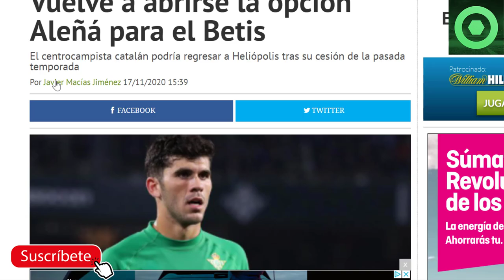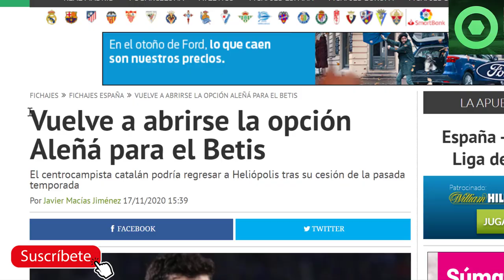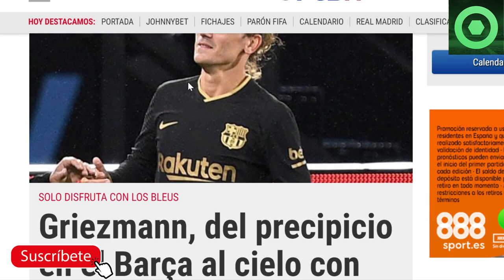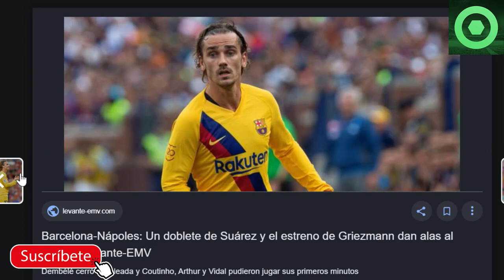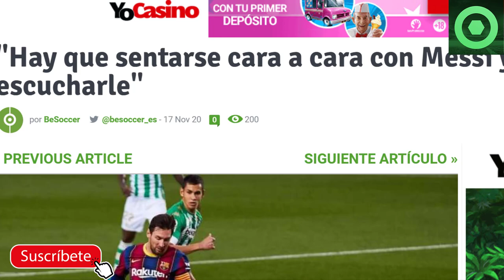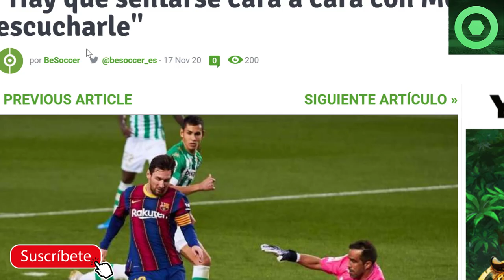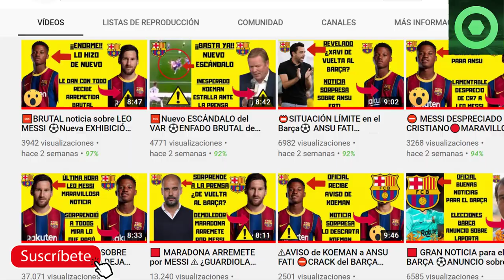🟡Última hora del futuro de LEO MESSI 🔴ÚLTIMAS NOVEDADES “FICHAJE WIJNALDUM FC BARCELONA”🟨GRIEZMANN🏮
En este video detallamos varias noticias del Barcelona, como las declaraciones de Xavi Vilajoana sobre el futuro de Leo Messi, las últimas noticias sobre Antoine Griezmann, la posibilidad de una nueva cesión de Carles Aleña al Real Betis y los competidores que tendrá el FC Barcelona para fichar a Georginio Wijnaldum.

Fuentes:
fichajes com
fcbarcelonanoticias
besoccer
fichajes net